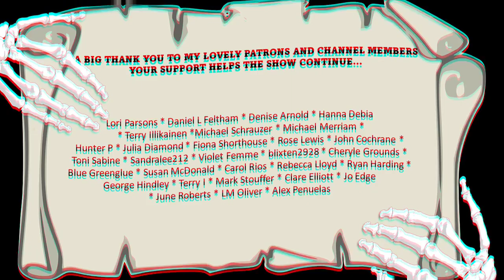"Decay" by J.C. Moore | Classic horror stories | Audiobook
The ageing Mr. Cotter decides to celebrate his birthday with a walk in the woods of his rambling country estate. But do the trees seem to mimic his own mood? And what surprises await him in the youngest wood?

This original recording is an audio presentation by Jasper L'Estrange for EnCrypted: The Classic Horror Podcast. "Decay" by J.C. Moore was first published in 1934.

About the story:

"Decay" by J.C. Moore. First collected in "Great Stories of Detection, Mystery and Horror: Third Series" (ed. Dorothy L. Sayers), pub. Gollancz, 1938.